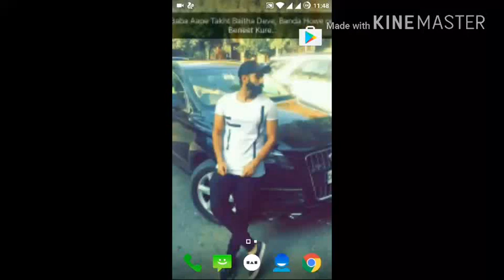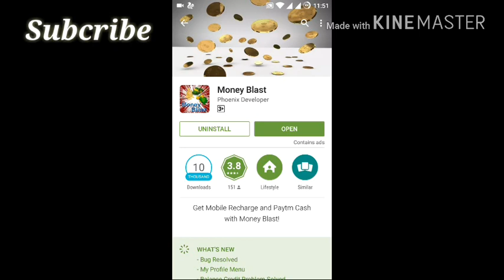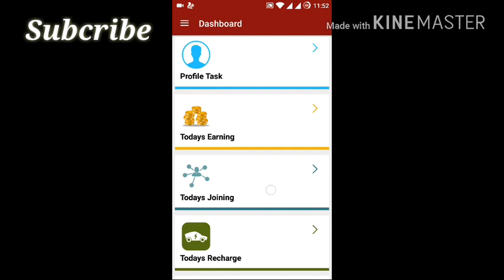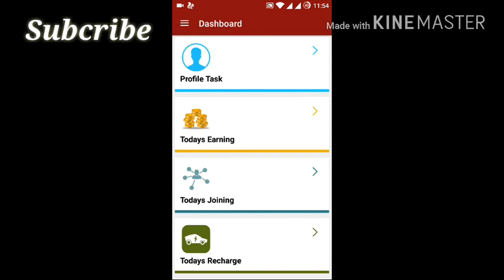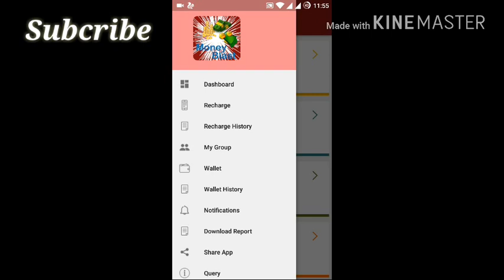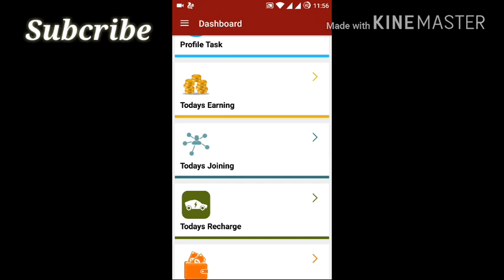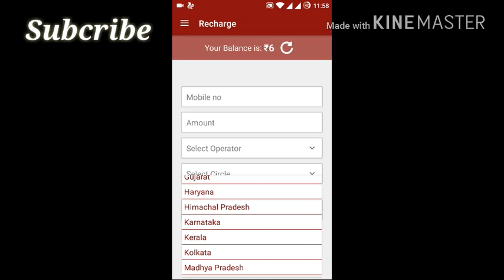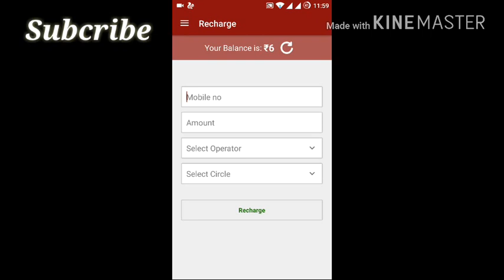how To Earn Unlimited Money From Money Blast App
100% genuie app!

money blast is an awesome android app to earn unlimited recharge and paytm cash ,mobikwik cash,freecharge cash.

best android app to earn unlimited money,earning app,refer and earn,money blast app referral code,money blast app online script,how to earn from money blast,money blast app trick,make money online,paytm cash,best recharge apps

1 Qzaap New App 2 Payment Proof रोजाना कामाए

2 New InstanCash App 70 Rs PayTm Proof Unlimited Earning Perday 2017

3 WHAFF App $11 ( Payment Proof Now ) Most Watch New App

4 (Genie rewards) New App Payment Proof don't Miss

5 Payment Proof Qbucks Get 130 rs Paytm Easily MustWtch

6 New Frizza App Payment Proof

7 VStart New App Payment's Proof 100% unlimited Paytm & PayPal Cash

8 SkRILO App Unlimited Paytm Payment Proofs

9 Uminto-Payment Proof 100%

10 New Quizathon App 220 Rs का Payment Proof 2017 Most Watch

अगर आप को यह विडियो पसंद आया तो कृपया लाइककरें और अगर आप कुछ कहना या पूछना चाहते है तो कृपया नीचे दिए गए कमेंट बॉक्स में लिखें धन्यवाद !